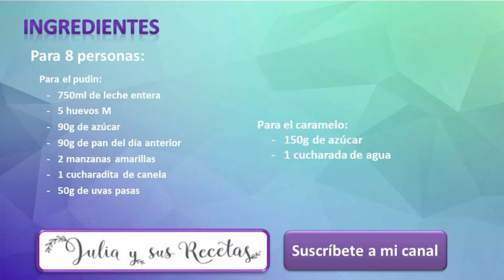Pudin de pan con manzana y pasas👌MUY JUGOSO!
Hoy tenemos un postre clásico, muy sencillo y con un resultado estupendo. Un pudin de pan con manzana y pasas que está buenísimo.
El pudín, se puede decir que es cocina de aprovechamiento, ya sea de pan del día anterior, o de magdalenas , galletas o bizcochos que se nos quedan un poquito duros. Una de esas recetas maravillosas surgida de la cocina de sobras y que es famosa en el mundo entero.
Aunque se suela hacer para aprovechar los restos de pan duro,  a día de hoy , yo suelo hacerlos simplemente por el placer de comerlo, pues nos gustan mucho en casa. Es un postre que se puede hacer con antelación y servir en el momento en que nos apetezca, por lo que es mjy cómodo cuando tienes invitados en casa.

Ingredientes:
Para el pudin:

     -   750ml de leche entera

     -   5 huevos M

     -   90g de azúcar

     -   90g de pan del día anterior

     -   2 manzanas amarillas

     -   1 cucharadita de canela

     -   50g de uvas pasas

Para el caramelo:

     -   150g de azúcar